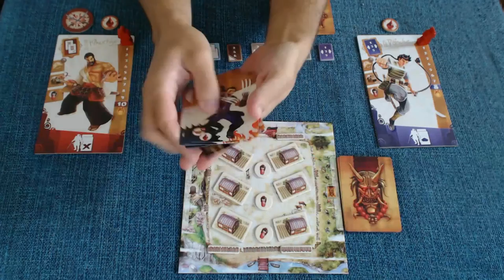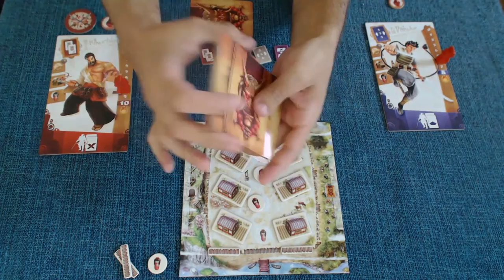REGRAS E ANÁLISE - SAMURAI SPIRIT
Aprenda como se joga e qual a opinião de Marcus sobre Samurai Spirit, um jogo cooperativo baseado em um filme de Akira Kurosawa.